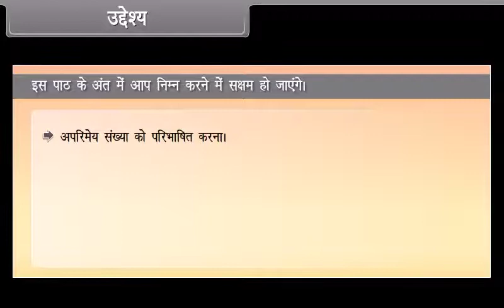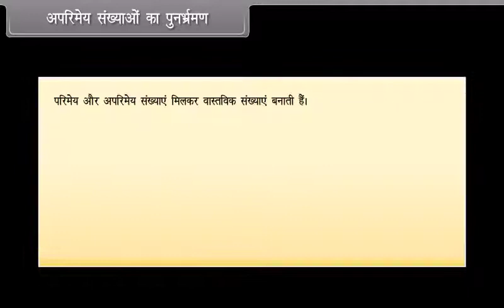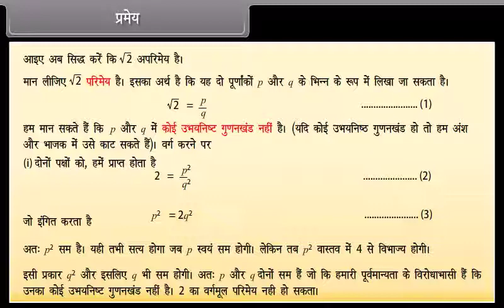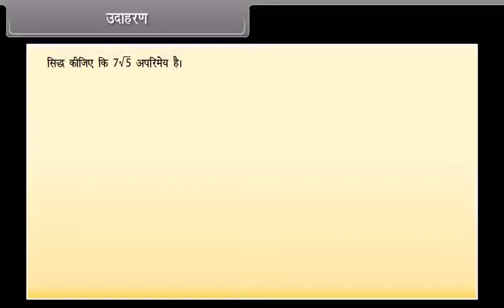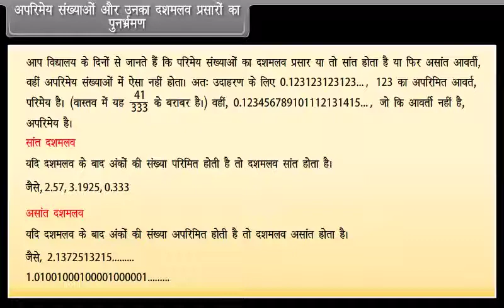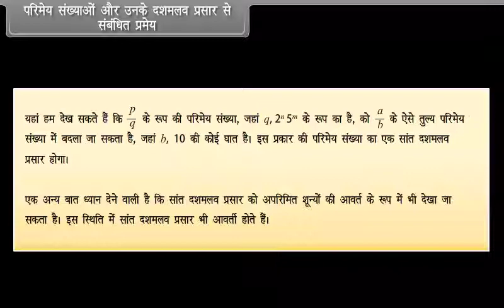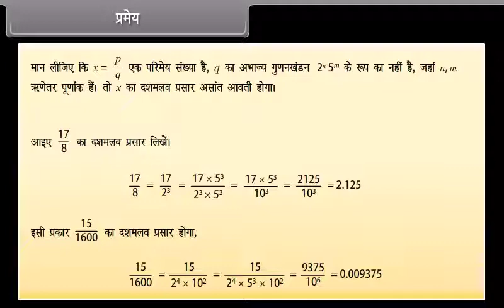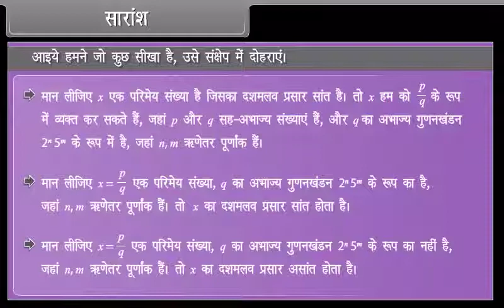10th Class MATH HINDI MEDIUM Real Numbers II